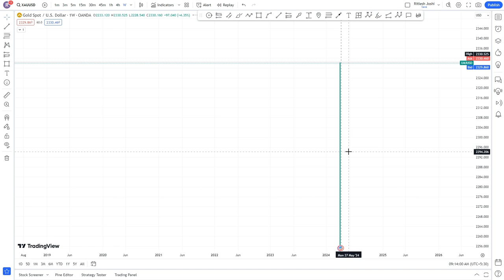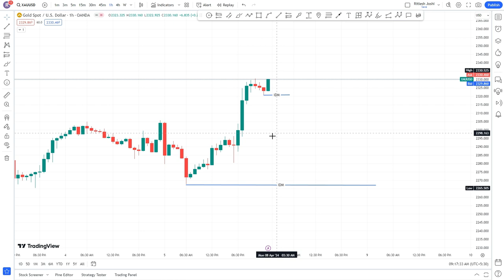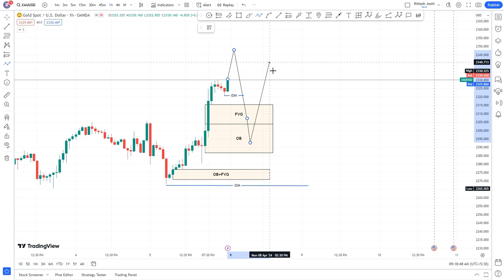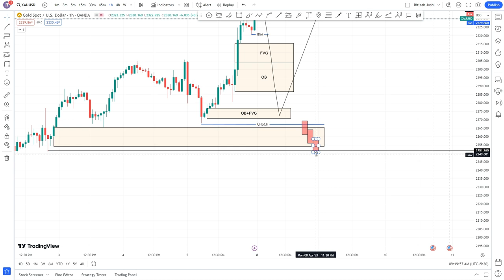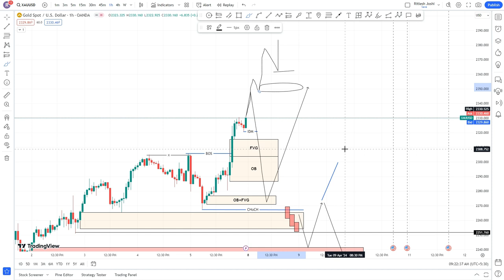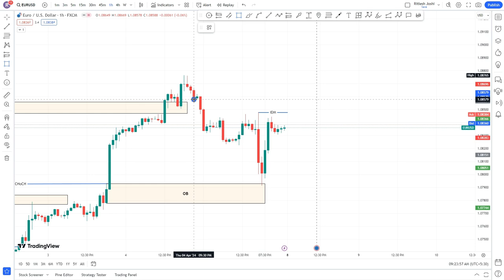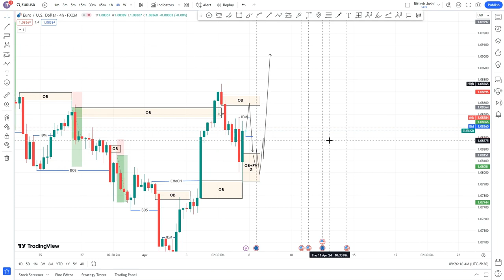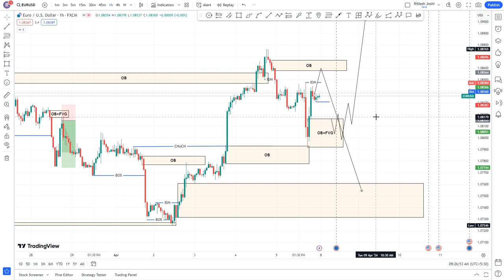XAUUSD Weekly Analysis l EURUSD Weekly Analysis - Gold Trading Strategy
In this video, we'll do a weekly analysis of XAUUDS and EURUSD, focusing on a gold trading strategy. Stay ahead of the market with our insights!

XAUUDS Weekly Analysis l EURUSD Weekly Analysis - Gold Trading Strategy
WEEKLY FOREX FORECAST XAUUSD || GOLD NEXT WEEK PREDICTION || TECHNICAL KEWAT JI
GOLD - Price Prediction Next Week 01 to 05 APRIL 2024 | XAUUSD Technical Analysis || EFMS TRADE
Weekly Gold Analysis After US Inflation Heated | Gold Forecast This Week Starting